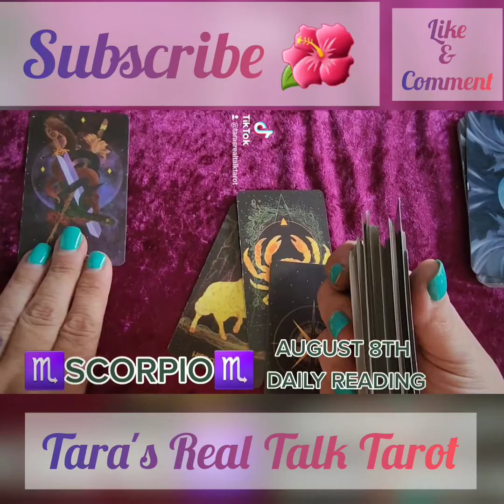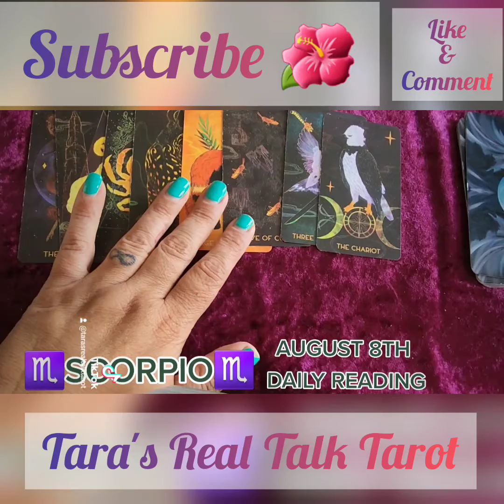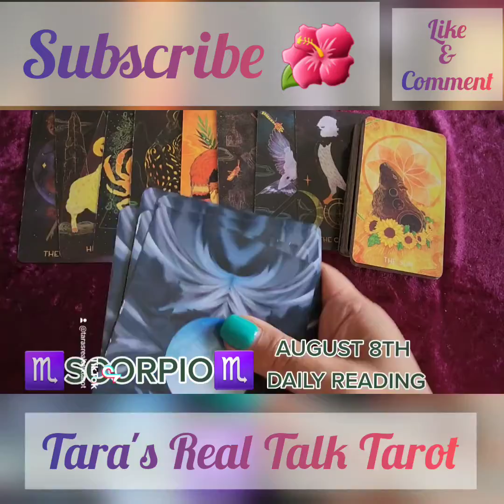♏️ SCORPIO ♏️ DAILY TAROT READING 🦁 AUGUST 8TH, 2022